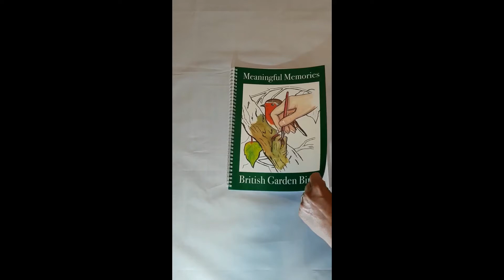Meaningful Memories Book - Garden Birds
NEW. Many older people love to watch and listen to our native garden birds, we have specially designed this colouring/information book to encourage people with dementia to enjoy painting and colouring whilst stimulating memories.

Bold, simple hand-drawn outlines to colour complete with an identical image to copy if wish. Thick. durable pages that can be removed and kept by the person that coloured the picture.

Especially designed so once all the pictures are coloured in and removed it will still leave a great project and reference book.  This is the first in the series of the Meaningful Memories range.

Also includes recipes for suet balls and bird facts.

Birds include:

Robin
Greater Spotted Woodpecker
Wren
Blue Tit
House Sparrow
Dunnock
Song Thrush
Chaffinch
Goldfinch
Great Tit
Size: A4 (l) 29.5cm x (w) 21.5cm.

20 pages. Spiralbound softback book.